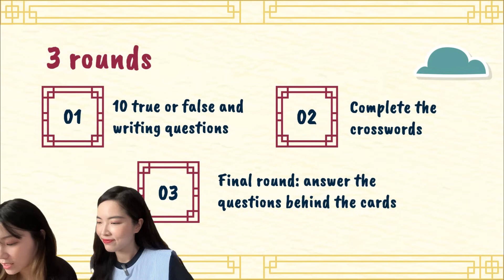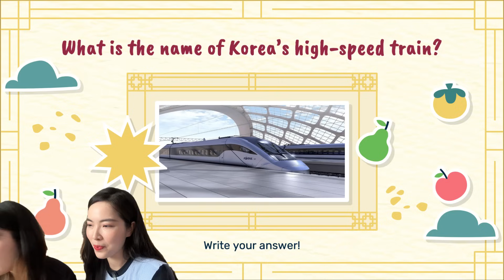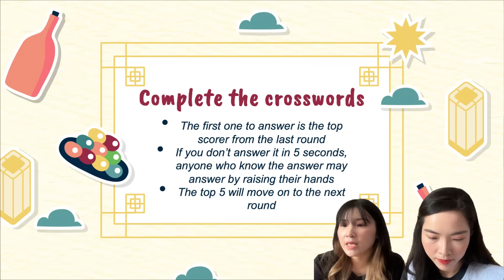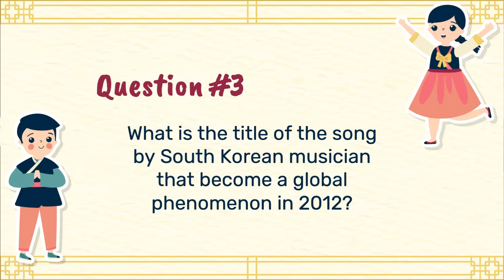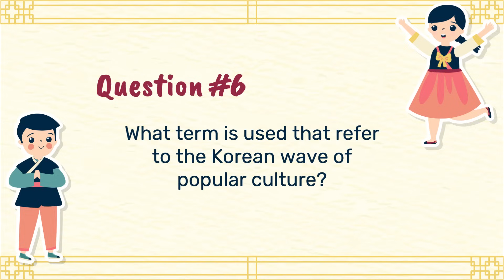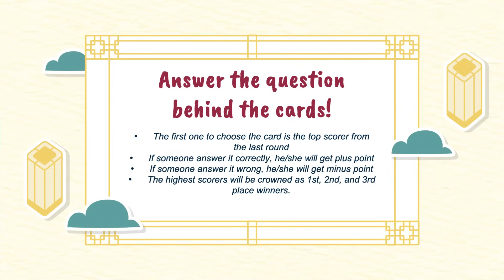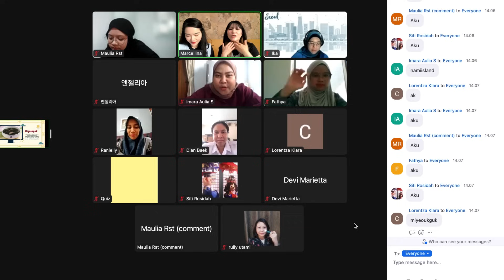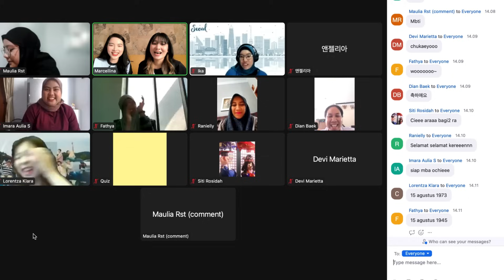[SUB] Korean Trivia Quiz with K-influencers & Honorary Reporters - How Well Do They Know Korea?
Korean trivia game played by K-influencers & Honorary Reporters. How well they know about Korea? Find out here!

Main trivia game tentang Korea bareng K-influencers & Honorary Reporters. Kira-kira siapa yang akan menang dan siapa yang paling banyak tahu tentang Korea? Yuk langsung main bareng kami?